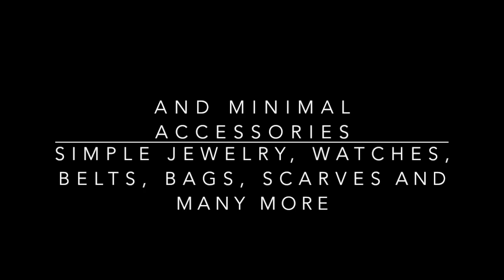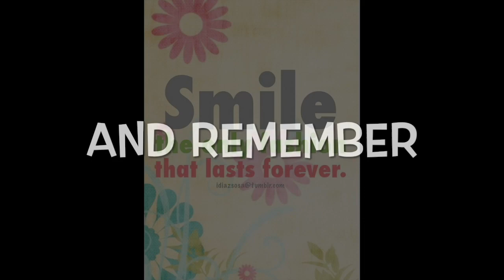BUSINESS CASUAL DRESS CODE (2020) | Capsule Wardrobe (2020) | Ms. Lynn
Hello mga Gwapa! I'm Ms. Lynn! Last time, we talked about Smart Casual. Today, let's discuss about Business Casual Dress Code. I hope you will learn something in watching my video.